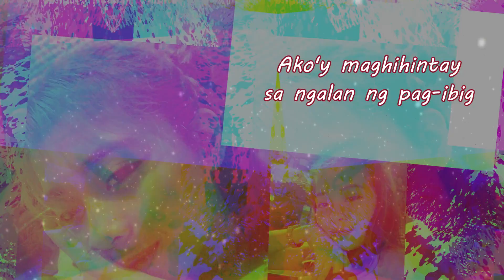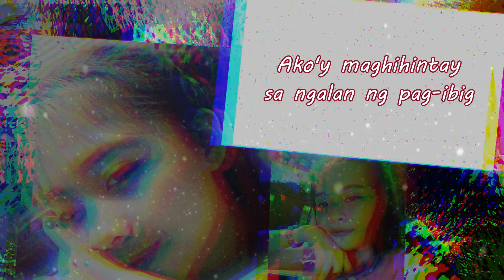Kaye - Andres Jose & Rie Aliasas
Kaye - Andres Jose of Himigsikan Krew
Thank you DiesBeatz and Rie Aliasas
December Avenue - Sa Ngalan Ng Pag-Ibig